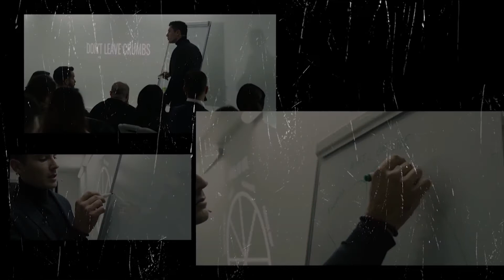X infissru bil kliem Saħħa mentali ? / What's the meaning of mental health? - Mariano Club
Konnessjoni bejn saħħa fiżika u saħħa mentali. Kif jiġu affettwati l ormoni meta nghamlu attivitajiet fiżika.

Nidiskutu dipressjoni, tibdiliet fil hajja u frażijiet ta instabilita u anzjetà.

We are discussing the relationship between mental health and physical health. What's the meaning of mental health?